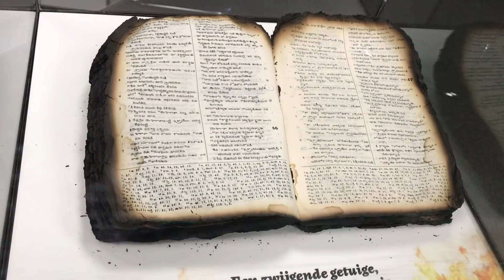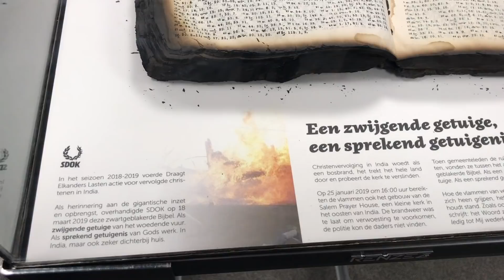RDInside #8 - Recordbedrag DEL en indrukwekkend geschenk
Een extra aflevering van RDInside. Redacteur Evert Barten neemt een kijkje bij de overhandiging van het recordbedrag (!) dat de RD-actie heeft opgeleverd voor Stichting de Ondergrondse Kerk (SDOK). Directeur André van Grol heeft op zijn beurt ook nog een verrassing. Een indrukwekkend cadeau als dank.